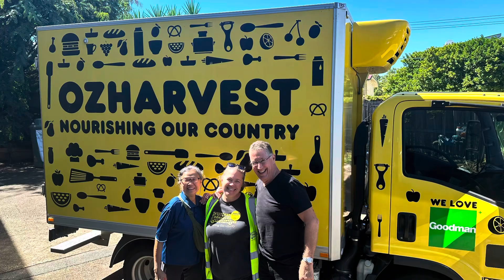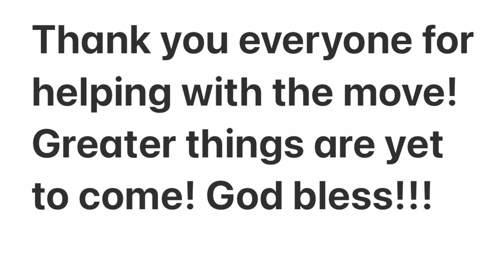New Hope Church Alderley 2024!